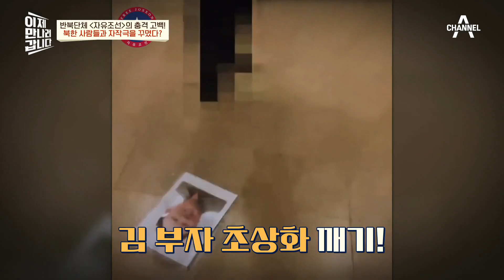'납치, 감금, 폭행' 모든 게 자작극..? 탈북을 위해 가족에게 마저 숨긴 ▶진짜 속 사정◀ | 이제 만나러 갑니다 526 회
모두가 놀란 북한 대사관 테러 사건
이 모든 것이 자작극이었다..?
탈북을 위해선 가족에게 마저 말하지 못하는
그들의 '진짜 속 사정'